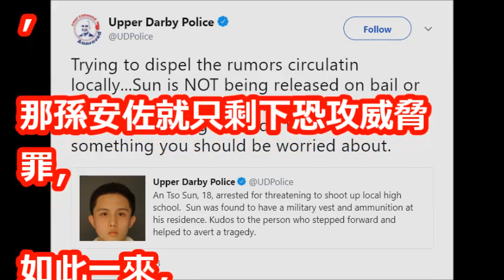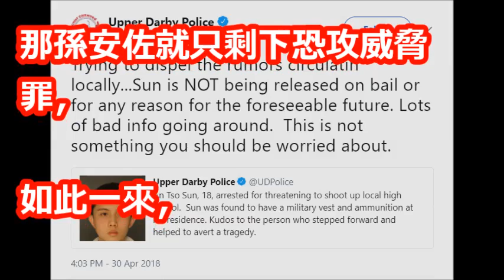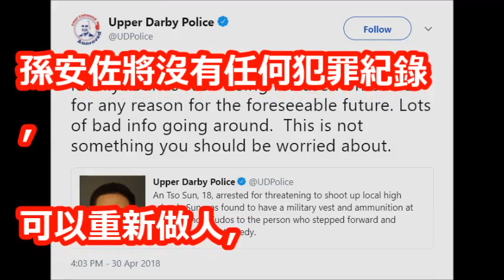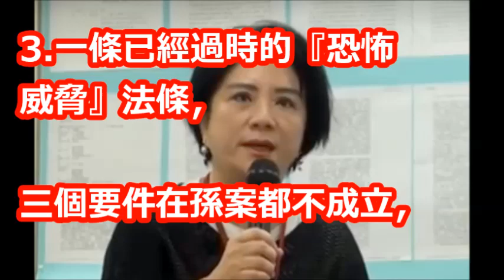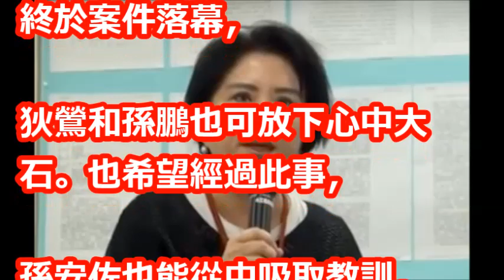狄鶯兒子「孫安佐案件」已提前結案！？律師臉書貼文列出「4點」，認為案件不該成立！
【相關視頻】